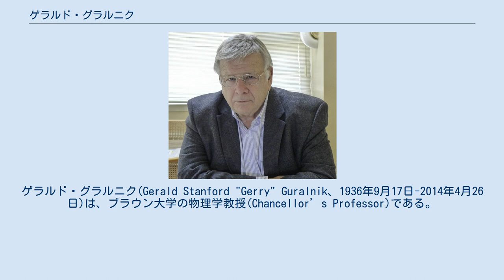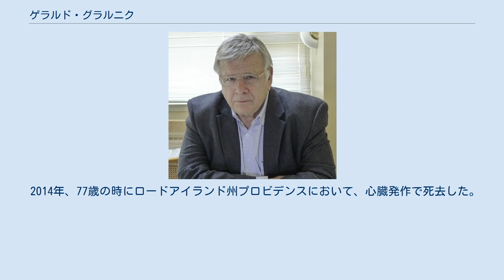ゲラルド・グラルニク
J・J・サクライ賞受賞者
ゲラルド・グラルニク(Gerald Stanford "Gerry" Guralnik、1936年9月17日-2014年4月26日)は、ブラウン大学の物理学教授(Chancellor’s Professor)である。
1964年に、カール・リチャード・ハーゲン、トム・キッブルとともにヒッグス機構及びヒッグス粒子を発見した。
Physical Review Letters誌の50周年記念で、この発見はマイルストーン論文の1つとされた。
グラルニク、ハーゲン、キッブルの3人は、ヒッグス理論に関する初期の論文の中で最も完全なものを執筆したと広く考えられているが、2013年のノーベル物理学賞の対象には含まれなかった。
 2010年、「四次元相対論的ゲージ理論の自発的対称性の破れの性質及びベクトル粒子の質量生成の機構の解明」に対し、グラルニクはアメリカ物理学会のJ・J・サクライ賞を受賞した。
 グラルニクは1958年にマサチューセッツ工科大学で学士号、1964年にハーバード大学でPhDを取得した。
アメリカ国立科学財団の資金支援を受けた博士研究員としてインペリアル・カレッジ・ロンドンで研究を行い、その後、ロチェスター大学の博士研究員となった。
1967年秋にグラルニクはブラウン大学に移籍したが、インペリアル・カレッジ・ロンドンやロスアラモス国立研究所をしばしば訪れ、1985年から1987年にはそこで研究を行った。
ロスアラモス国立研究所では、コンピュータを用いた格子量子色力学(lattice QCD)の研究を熱心に行った。
 2014年、77歳の時にロードアイランド州プロビデンスにおいて、心臓発作で死去した。